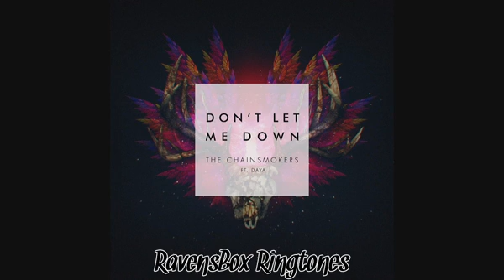The Chainsmokers - Don't Let Me Down ver 2 - ringtone by RavensBox